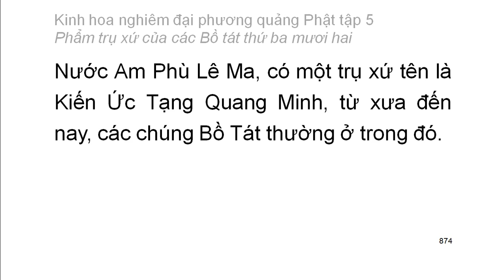Tập 5: Kinh hoa nghiêm: Phẩm trụ xứ của các Bồ Tát thứ 32 - chữ to dễ xem rất hay (56)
Phẩm trụ xứ của các Bồ Tát thứ 32